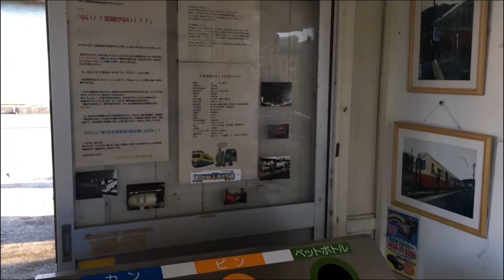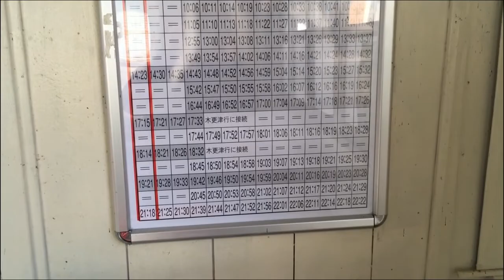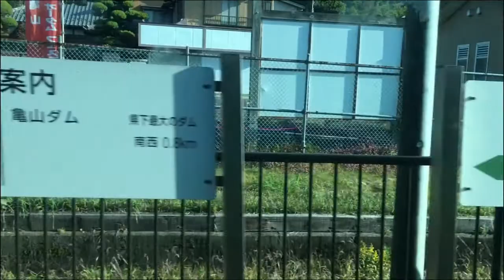【久留里線】 上総亀山駅の様子 【君津市】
訪問：2016年11月13日

久留里線の終着駅、上総亀山です。